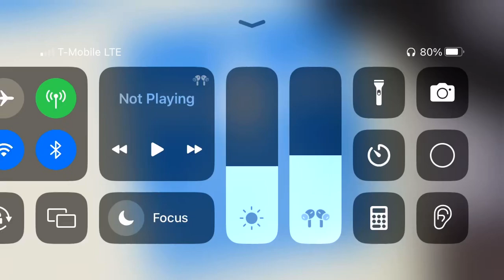Book is a atlas